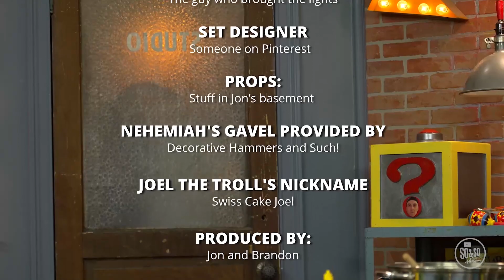Preteen | 9.12.21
Look for ways to make things right.